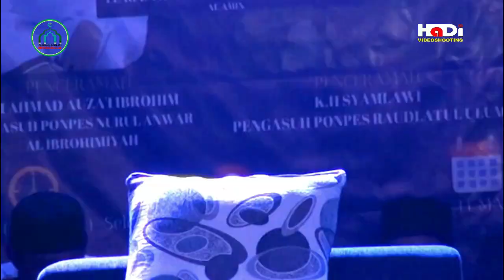LIVE STREAM ISRO MI'RAJ NABI MUAHAMMAD SAW.